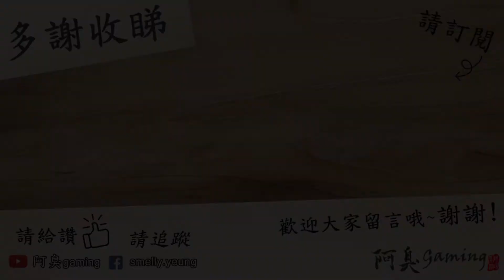【隻狼地圖】廢棄地牢。道順。支線任務(廣東話中字)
頻道內有隻狼BOSS攻略，隱藏念珠，忍具，襁褓地藏 位置。粵語 及 國語 解說攻略。